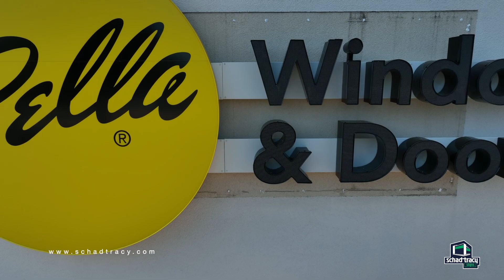"Crafting Signage Excellence: Pella Window and Doors' New Channel Letters and Logo!"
Showcasing Craftsmanship: Pella's Brilliant Channel Letters and Logo! 🪟✨ Discover the artistry behind our signage at 2014 2nd St SW Suite A, Rochester, MN 55902.